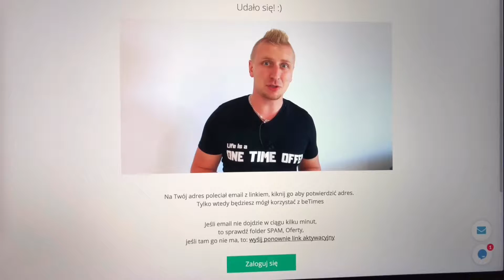Onboarding klienta - proste sposoby vlog #193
Jak wdrożyć klienta w swój produkt? Jak nauczyć go korzystać z aplikacji? Jak przekazać mu najważniejsze korzyści?

Mam kilka sposobów

od razu w płacących KLIENTÓW - pobierz eBook

Tutaj utworzysz licznik na stronę i zrobisz One Time Offer